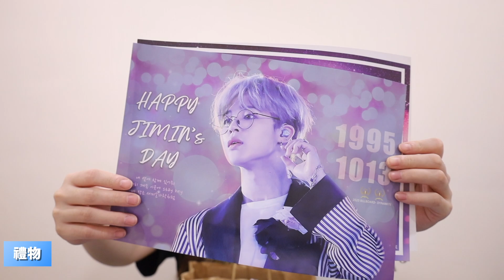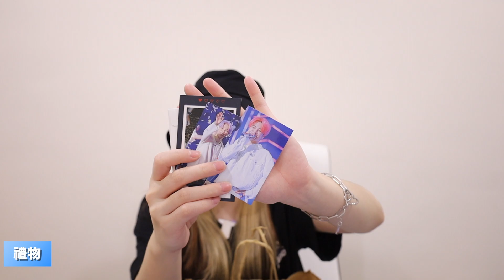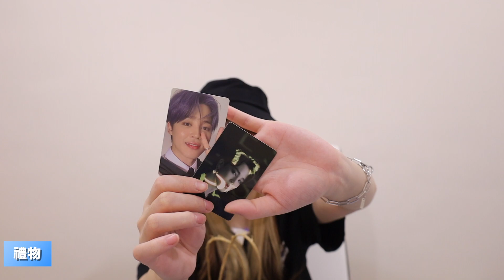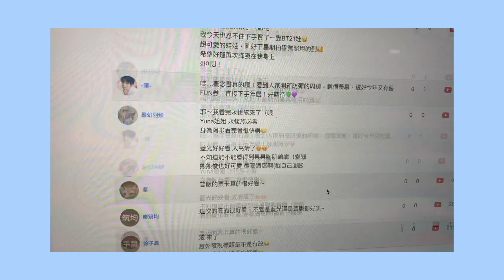(抽獎)阿米뭐하노｜開箱最近到底買了多少周邊？！BUTTER 、BT21、 IN THE SOOP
More Yuna  ⇊

 FAQ ⇊
camera :  Canon eos RP/Canon eos M6/ Gopro Hero 6
skin type : 超級油性肌（中東油田之一）＋ 敏感肌